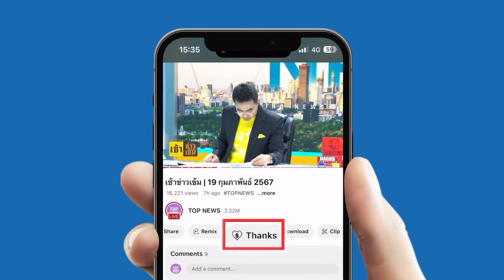เอาไม่อยู่แล้ว! ฝูงบินรบยิวดำทะมึนบุกเลบานอน มะกันสั่งพลเมืองเผ่นด่วนที่สุด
อยู่ไม่ได้แล้ว! “สหรัฐ-จอร์แดน” สั่งพลเมืองในเลบานอนเผ่นด่วนที่สุด หลังอิสราเอลและฮิซบอลเลาะห์เปิดศึกถล่มกันอย่างหนัก หลายฝ่ายหวั่นสงครามเต็มรูปแบบมาแน่